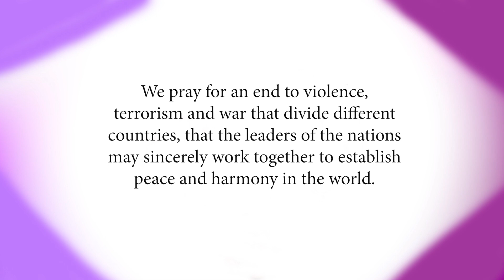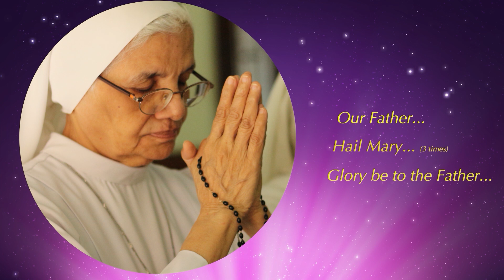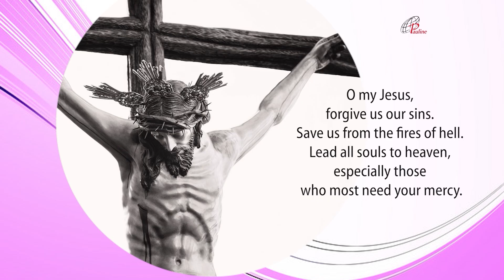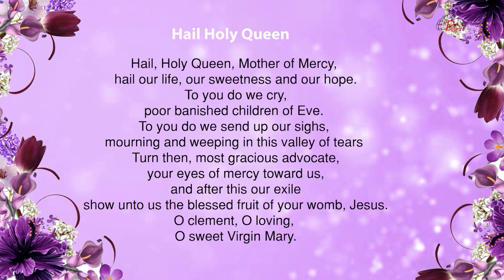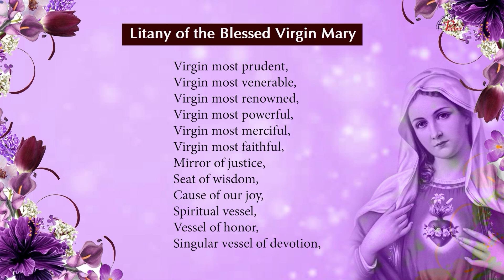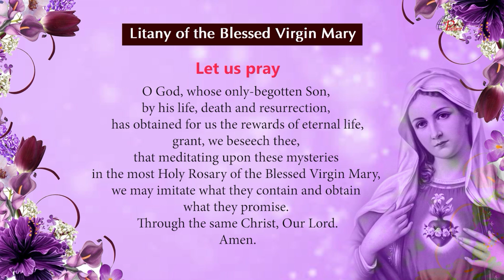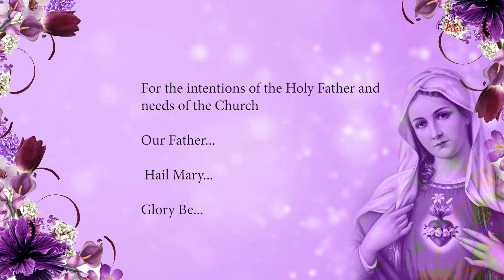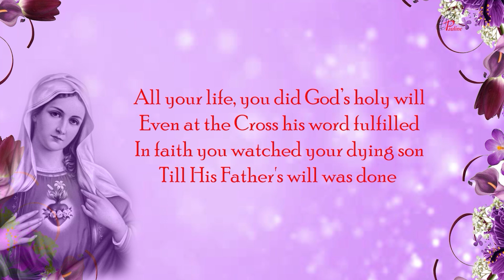The Holy Rosary | Sorrowful Mysteries | 12 May, 2023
The Sorrowful Mysteries are The Agony in the Garden, The Scourging at the Pillar, The Crowning with Thorns, The Carrying of the Cross. The Crucifixion and Death of our Lord The Sorrowful Mysteries of the Rosary are the second of the three traditional sets of events in the life of Christ upon which Catholics meditate while praying the rosary. They cover the events of Holy Thursday, after the Last Supper, through the Crucifixion of Christ on Good Friday. Pauline Sisters are canonically the Daughters of St Paul, a congregation of Pontifical right, founded in 1915.